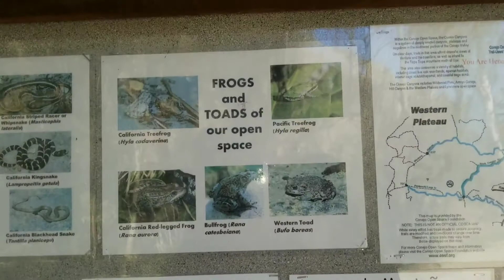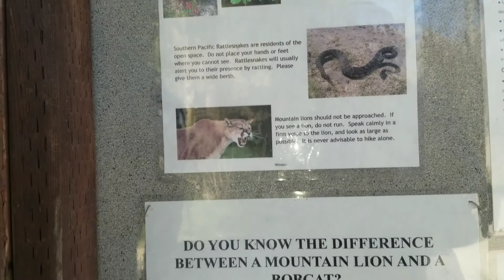Hill Canyon Trail to Hawk Canyon Camarillo, CA